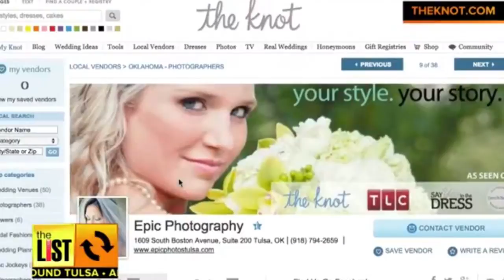The List | Epic Photography | Tulsa Wedding Photography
Welcome to Epic Photography!

When choosing Epic Photography, you will experience fun photographers with great attitudes who take great photos. On the day of your wedding it will be you, your fiance and the photographer for many hours. Think about it here…On the biggest day of your life, on the biggest stage of your life, on the ultimate “dream date” it will be just you, your fiance and “the photographer.” This could be awkward or this could be fun. When you work with Epic, your photographer will have you laughing, smiling and acting natural as you go from one photo to the next.

After your wedding has concluded your Epic Photographer will take his equipment back to the local / regional storage facility. There the equipment will be inspected for damage, and the photos will be backed up onto a redundant server. Using the latest technology, the photos will then be uploaded to our nation-wide “cloud servers.” From this server, your photos will be edited within 2 weeks by our skilled nation-wide editing team.

Because our editors work on a full-time basis editing photos from coast to coast, they are simply the best in the industry, and they are the fastest. From the time your photos are taken, to the time that your photos are returned to you will be approximately 2 weeks (or faster). Forget about waiting for 4 months for your photos to get back to you.

Throughout our rich history we have been featured in the
- Tulsa World
- TLC’s “Say Yes to the Dress”
- Named by Tulsa People Magazine as their “A-List Photographers.”
- Winner of the 2011, 2013, 2014, and 2015 TheKnot.com's "Best of Weddings" Award
- In 2015 we were named by TheKnot.com as their newest member of their Wedding Hall of Fame. We are one of the only wedding vendors who has been honored with TheKnot.com’s Hall of Fame award.